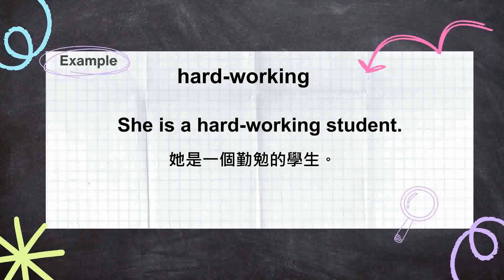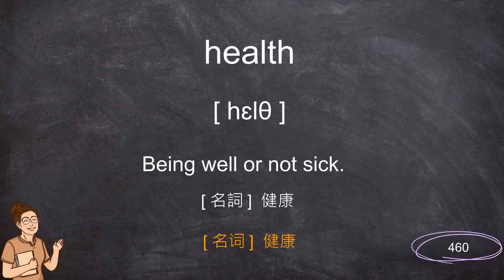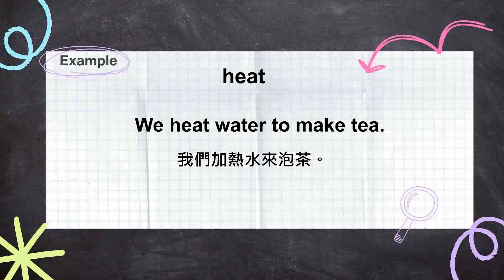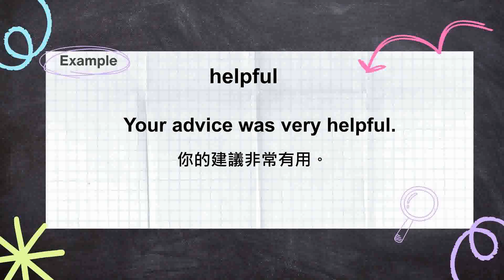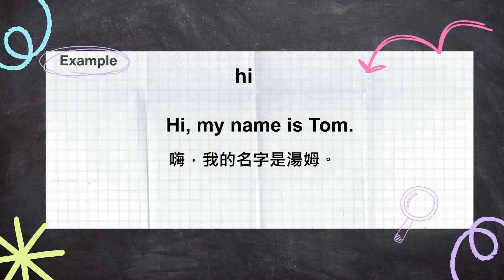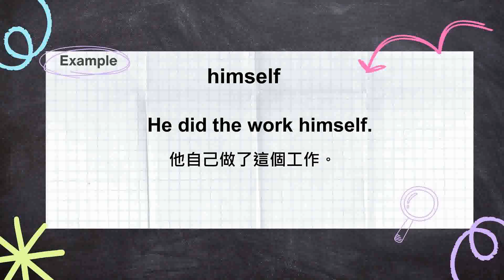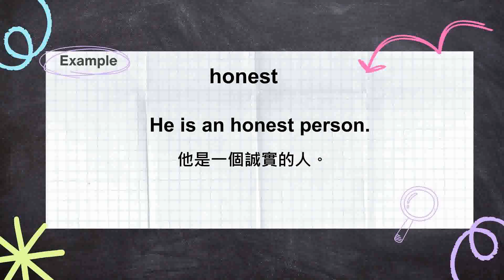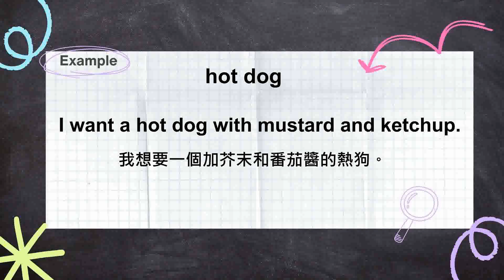【國中英文單字】1200個國中單字 | Part 10| 初級英文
國中必備 1200 個單字你學會了嗎? 我們會以 50 個單字維單位 分享大家，包括 KK音標，英英解釋、中文解釋和例句。跟著大聲朗讀出單字，幫助您記憶!

想看更多實用又有趣的英文影片?

‣‣【100個在餐廳使用的實用問句】你學會了嗎? 14個英文常用句型 ‣‣ 【旅館英文】 入住旅館你需要知道的事: 初學者指南